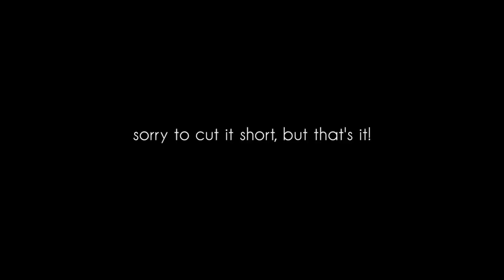Time is Flyin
Day 114/Wednesday/June 22nd, 2016